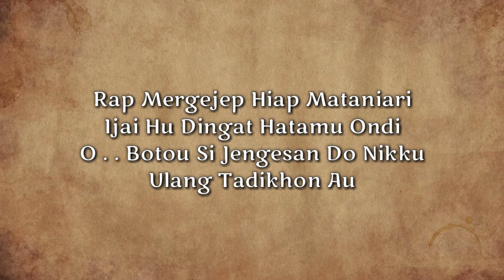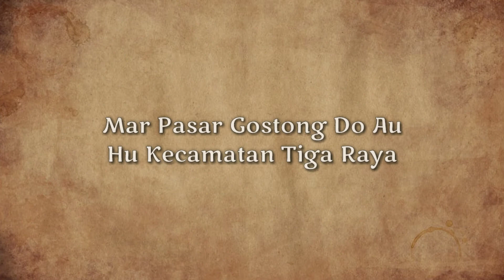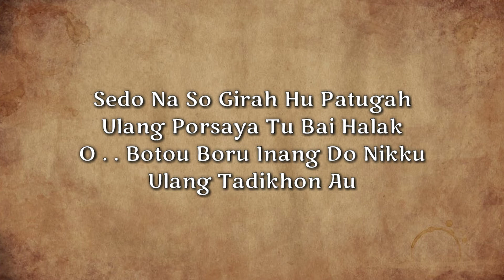Pasar Serong - Marsal Band (Lirik) | Lagu Simalungun